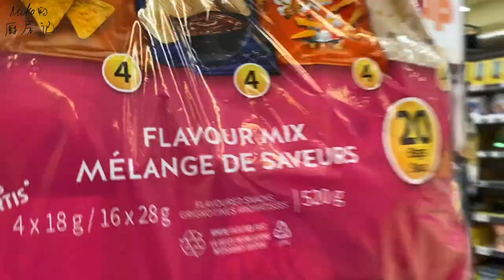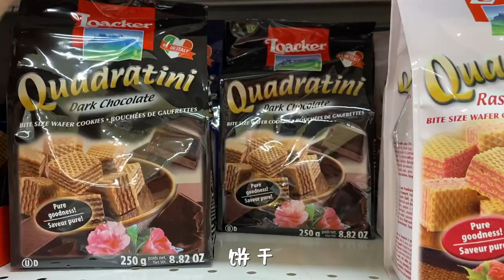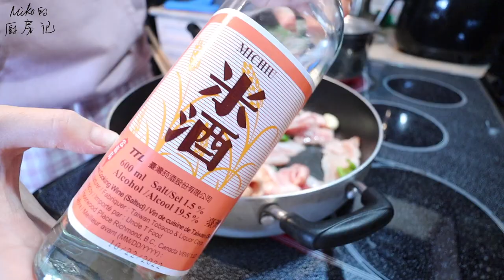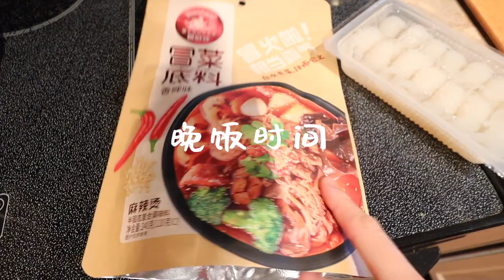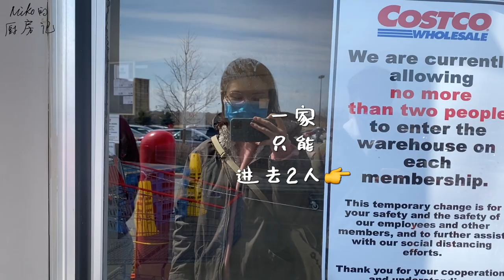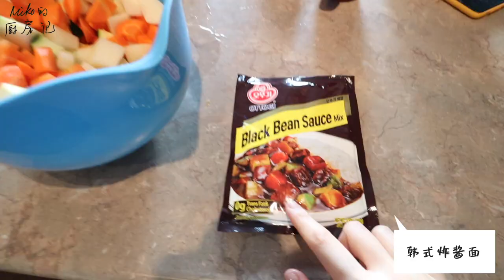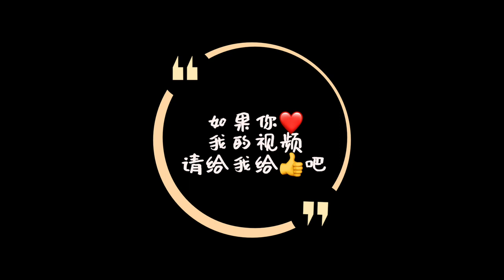April Cooking Vlog|四月做饭记|煎牛扒功夫上了一层|萝卜牛腩|冒菜|Costco队伍好长啊|炸鸡不能停